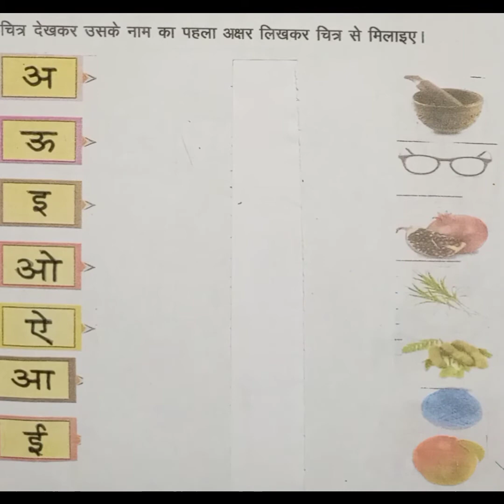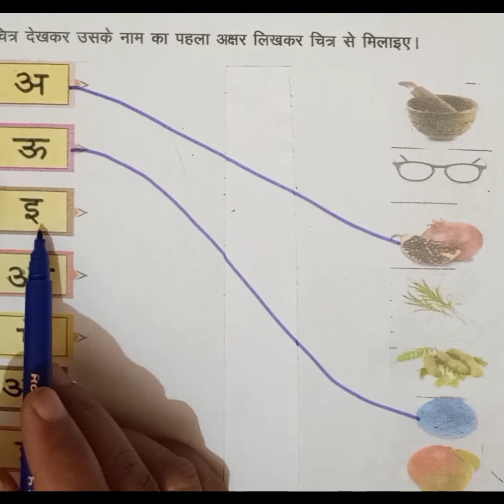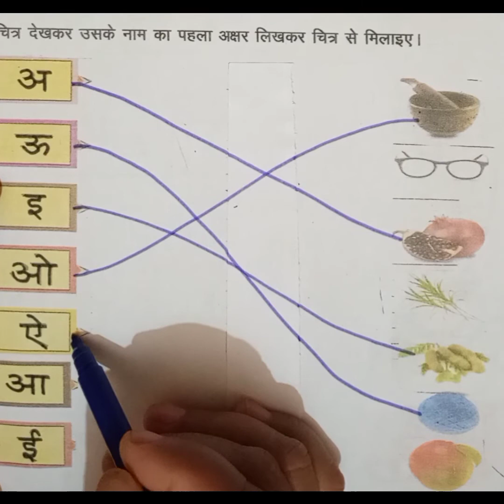Class- L.K.G, Subject- Hindi, Lecture- 24, Assignment